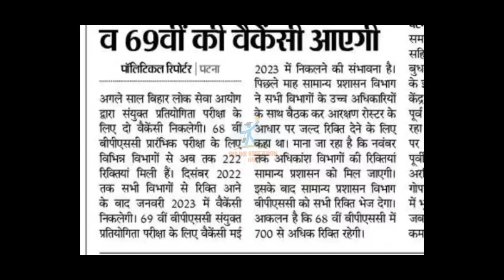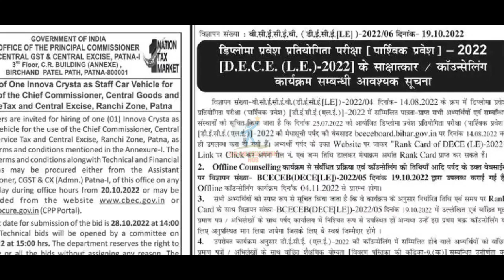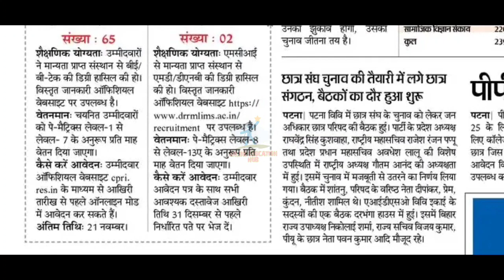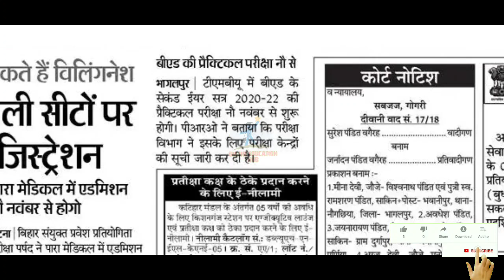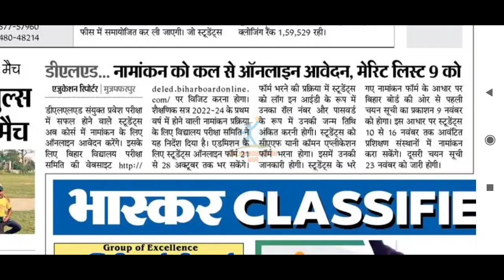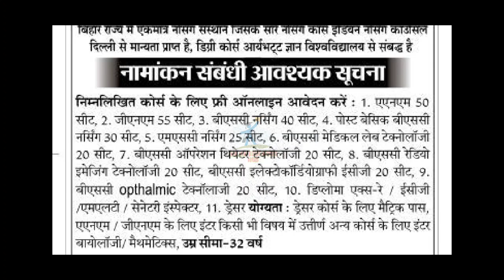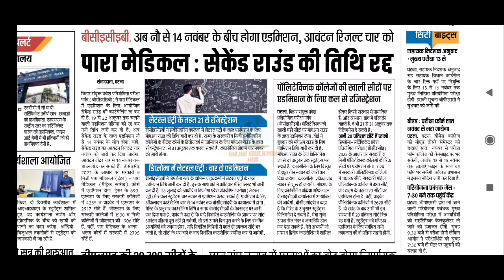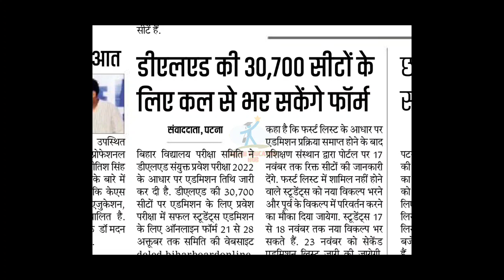biharnews Bihar university updates, Lnmu,Tmbu, Patna & Patliputra university, Brabu, Vksu,BEd, Ctet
university, university exam news 2022 today, university admission 2022,

bihar news 21 october 2022